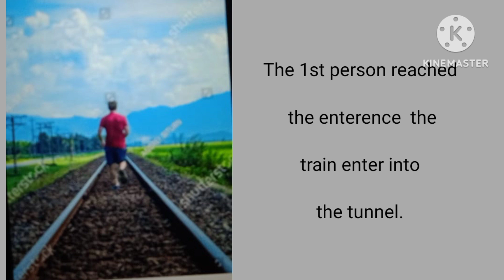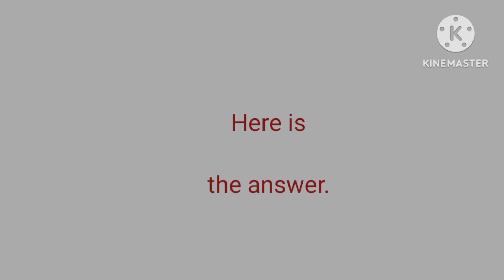How they escaped? Train puzzle IQ test maths puzzle maths puzzle with answer kombodykids activity